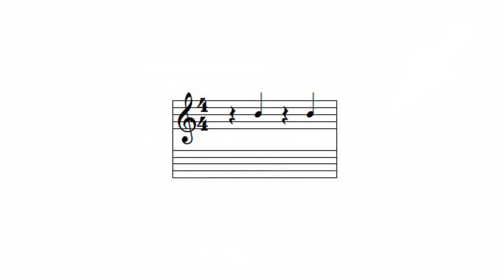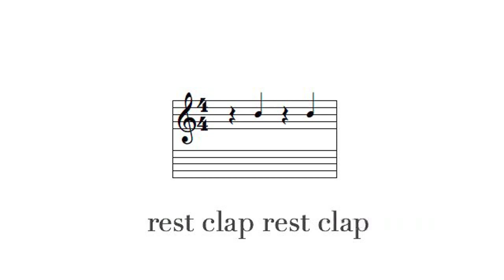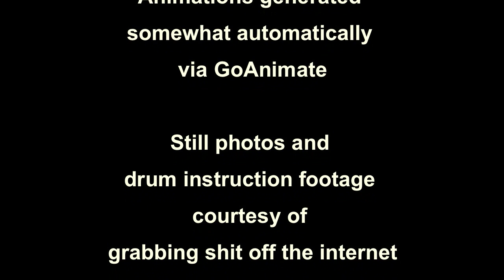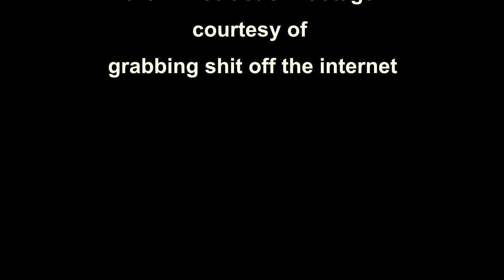HOW TO CLAP ALONG TO MUSIC (song, Clapping On The Two And The Four)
At 1:38:00 of the DVD commentary of Beyond The Sea, which was filmed in Germany, Kevin Spacey talks about the concert sequence.

"...as this song goes on, you'll hear that the audience starts to get into it and clap along.  After about two takes, you know, I was just focusing on the song, I wasn't really paying attention to much else ... Rob Ashford, our choreographer, walked up to me and said, 'Kevin, we have a bit of a problem.'  I said, 'What?'  He said, 'Well, for some reason, the German extras are clapping on 1, 3 instead of 2, 4.'  So he had to stand to the side of the camera and sort of get them to clap at the right time.  We almost finally got it.  You'll see a few out there that are in the wrong rhythm."

NOW- ON THE SUBJECT OF whether there really is a right or wrong way to clap to music:  It is no more right to clap at a particular moment than it is to cross a highway at a particular moment.  Think about that.  Here's what's important to consider in this comparison:  In the case of the highway, choosing a particular moment may cause you ill effects, and in the case of clapping, choosing a particular moment may cause others ill effects.  Choose the 2 and the 4, or choose to abstain.